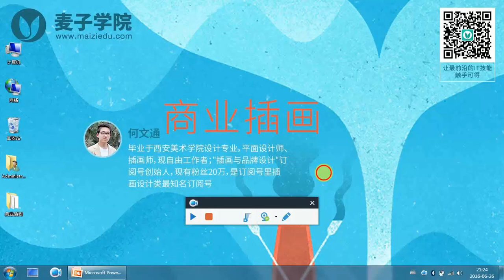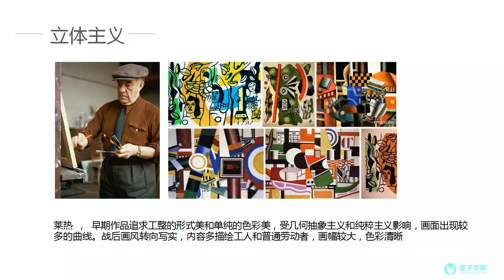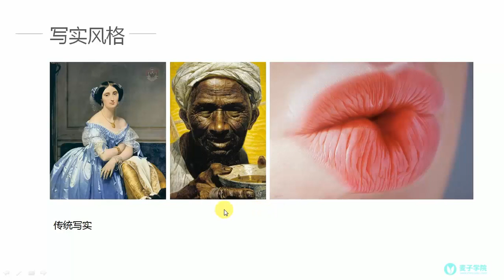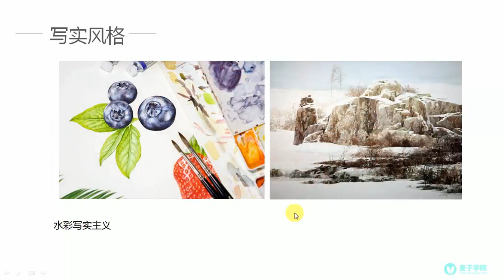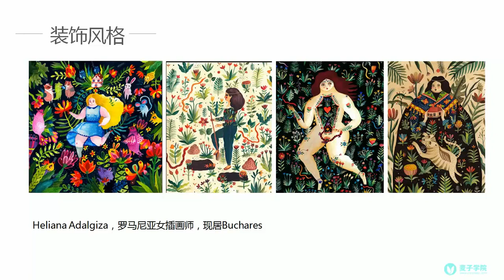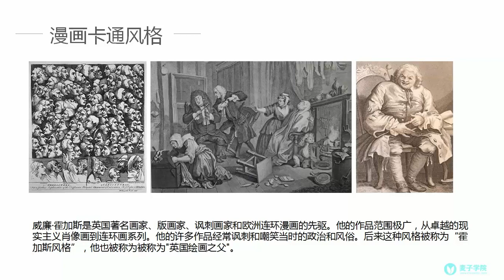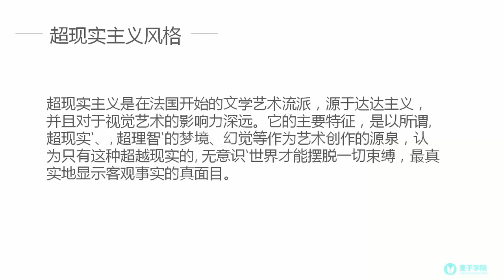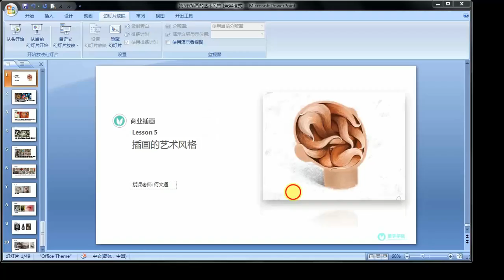商业插画5 插画的艺术风格